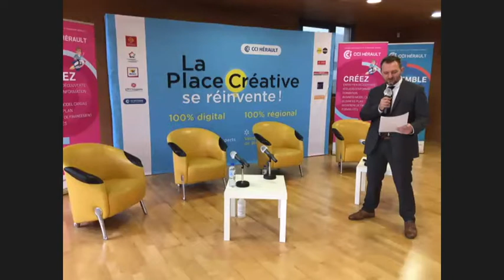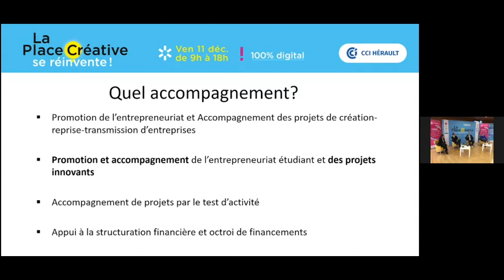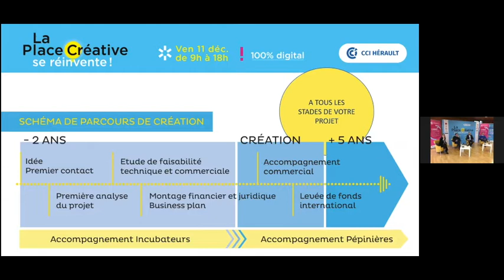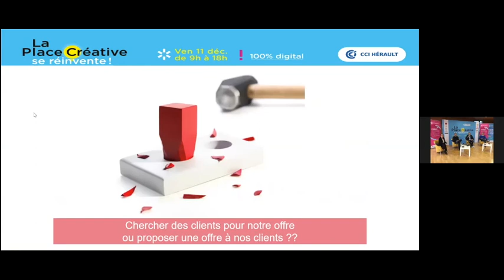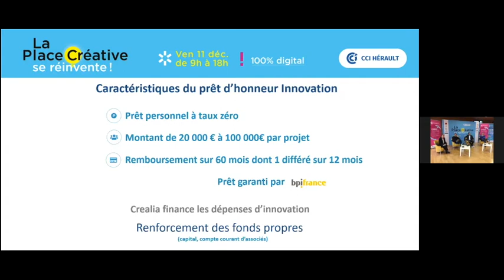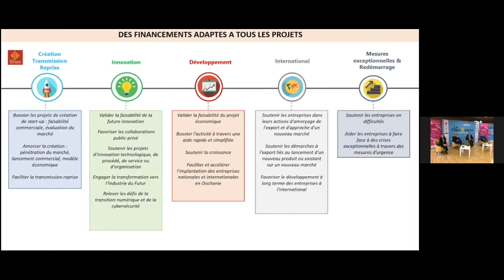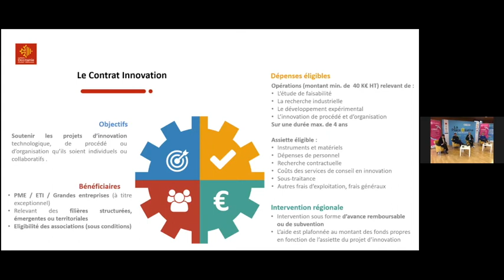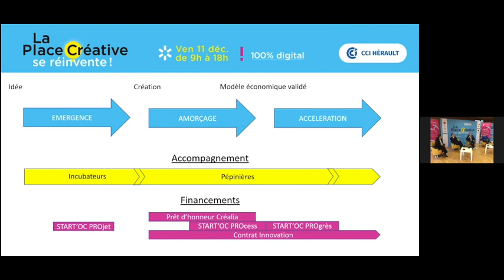La Place Créative 2020 - START'UP, lancez-vous !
Dans le cadre de sa stratégie régionale, la Région Occitanie a défini l’appui aux start'ups comme une de ses priorités d’intervention. Elle met en œuvre des outils financiers et de suivi dédié aux besoins de ces nouvelles entreprises à travers le parcours Start’Oc.
Cet accompagnement à la création et au développement des start-ups est un parcours axé sur les trois phases clés de vie de la jeune entreprise : émergence, amorçage et accélération.
Il est axé sur le financement et l’appui à la politique commerciale des start'ups car désormais une bonne start'up n’est pas forcément la plus ingénieuse technologiquement mais souvent la plus efficace commercialement.